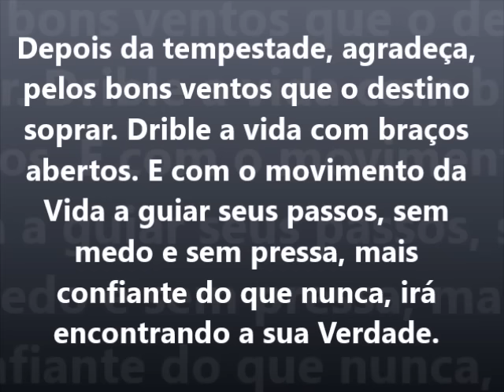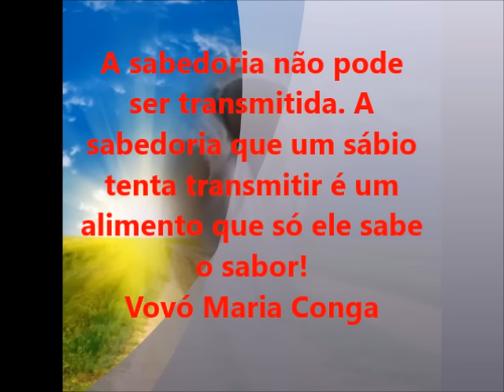Vovó Maria Conga - Driblando a sua Verdade.